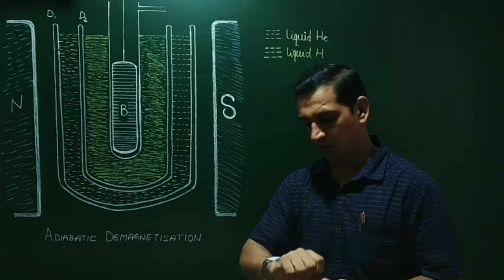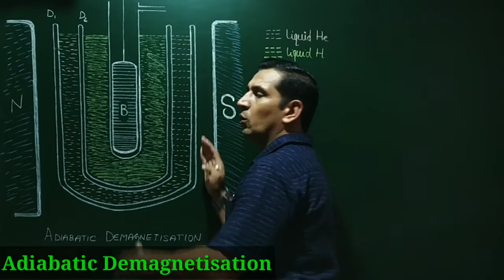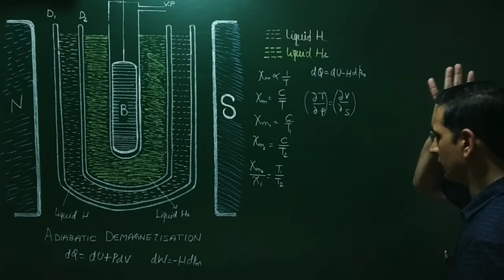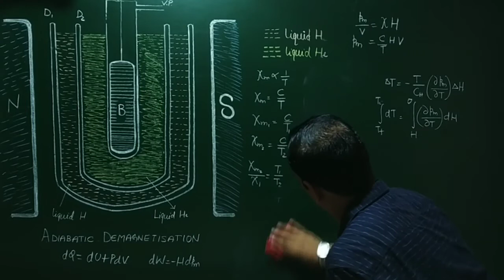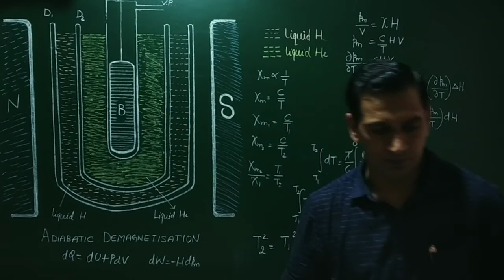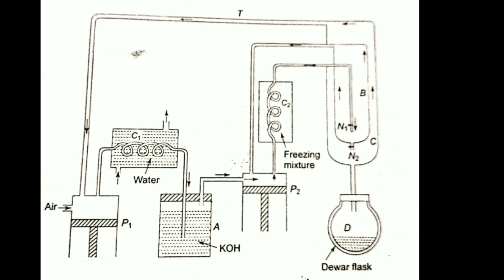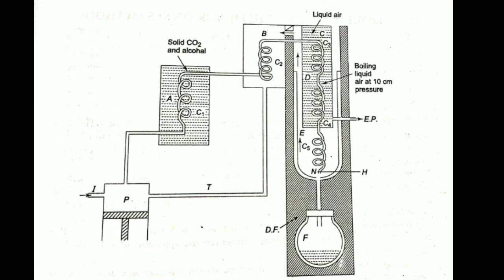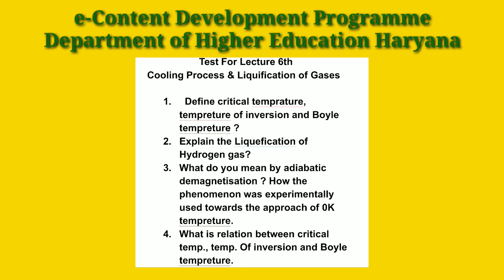Cooling_Processes_Liquefication_of_Gases_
In this lecture we will discuss about cooling processes and liquefication of gases. There are many processes of cooling like salt mixtures, regenerative cooling , Joule Thomson cooling ,adiabatic cooling, adiabatic demagnetisation . The liquification of gases is not an easy process it consists of multiple processes.